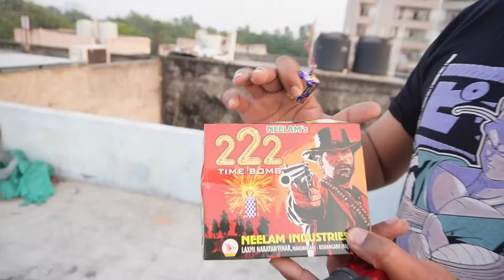Diwali Crackers testing part 10 | Cheapest Different types of crackers 💣 testing 2023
Hye  guys welcome to todays vlogs
love you jhekess family
keep supporting ]

INSTAGRAM  follow karlo guys
Give away me participate Karo

crackers testing video